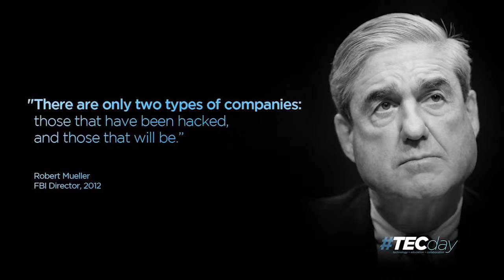WWT TECday San Diego Preview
This preview is for World Wide Technology's TECday in San Diego, California on August 13, 2015.  This exciting event will include breakout discussions on Cybersecurity, Computing, Data Center Infrastructure and Dynamic Routing.  In addition there will be hands-on demos given by the leading IT OEMs in the industry.